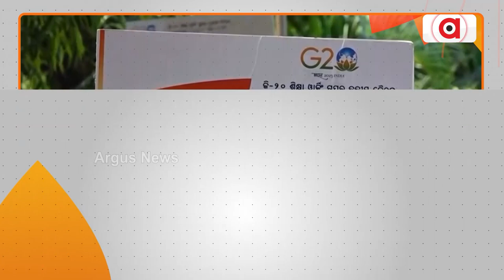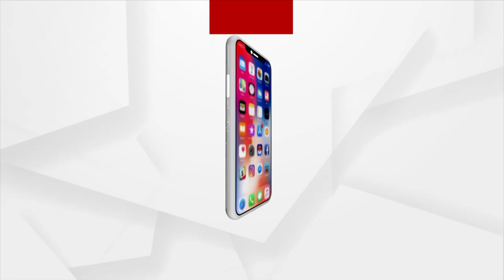Argus Special : G20 2023 Presidency In India